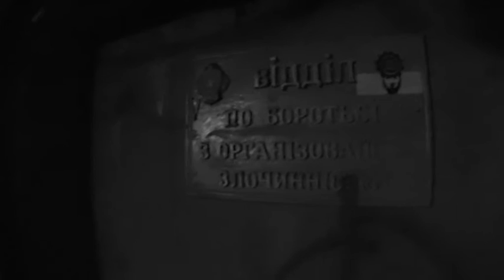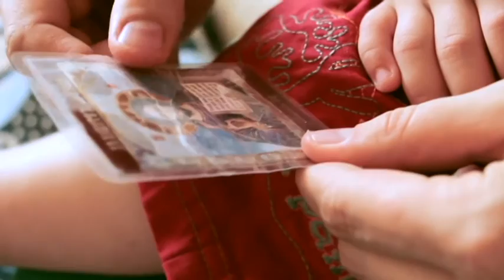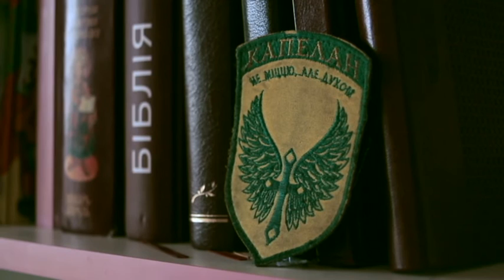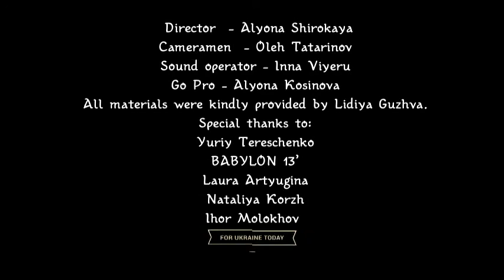Chaplain: Stories of modern Ukrainians in FACES UA documentary project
Ukraine Today presents new documentary series FACES UA.
The series features short films which explore life-affirming stories and dreams of modern Ukrainians.
Created by students of Kyiv National Karpenko-Kary University of Theatre, Cinema and TV, the project aims to reveal different Ukrainians everyday struggles as they search for identity and freedom.

“The Chaplain” directed by Alyona Shirokaya focusses on Ukraine’s frontline village of Pisky, where soldiers in trenches together with priest Volodymyr Riznyk pray for peace and the salvation of their enemies' souls.
Filming by Oleh Tatarinov and Alyona Kosinova and audio by Inna Viyeru.